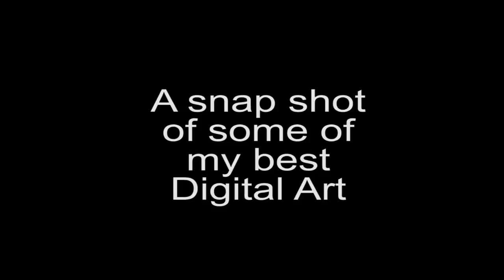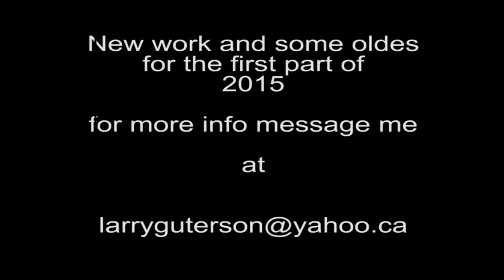Art By L Guterson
Short video of some of my  best art. More info at royalsilkstudios.com